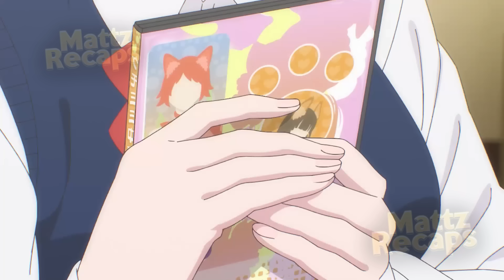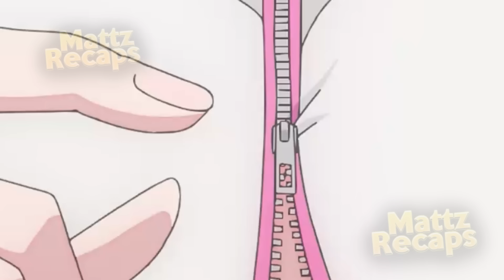Cosplayer Popular Esconde que GOSTA Do Senpai Otaku Mas ELE Já Sabe Disso (2) ANIME RECAP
00:00 - Deixa o Like Aí
00:30 - Parte 1
07:48 - Parte 2

recap